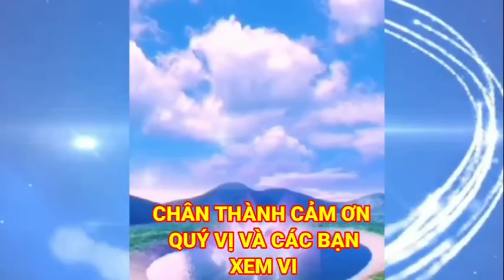Gia đình Từ Mỹ Về Hòa Hảo Tâm Linh Thúc Dục Nhanh Về Nước Gấp | Châu Phú Area 51 Thiên Cấm Sơn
= Kính Chào Quý Vị và các bạn hôm nay Châu Phú Gửi đến Qúi Vị video những câu chuyện bên Thầy hay tuyệt vời
= Mời Qúi Vị và Các bạn cùng xem
= Zalo Viber Châu phú: 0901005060